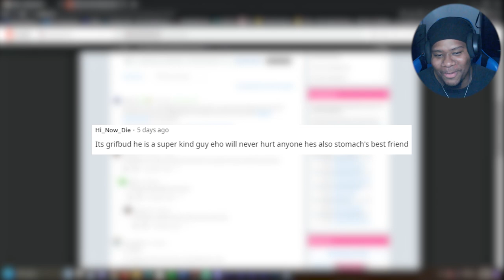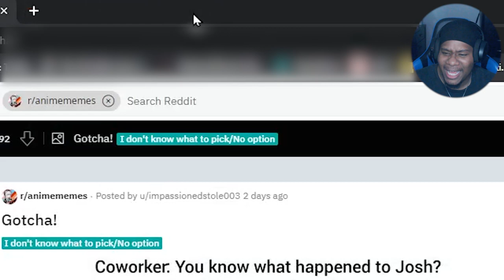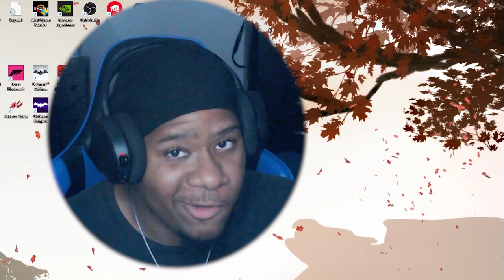Koa Reacts to AnIMe MemES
Whats up its Koa reacting to some anime memes! please comment if you want more

Genre : Ambient
Artist : Hazy
Song : Dreamer